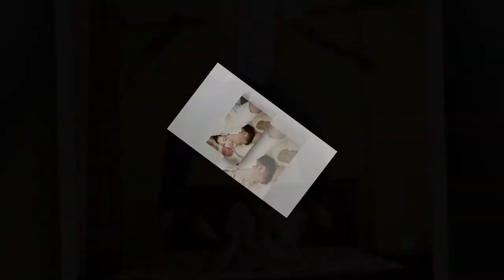Reggie and Riza.avi